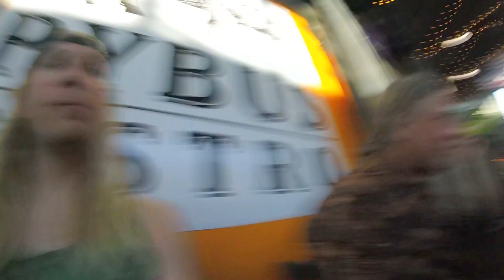Uncle Kelly & Aunt Marie Came to Visit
Kelly & Marie took us out to dinner at the Pybus Bistro and then came by in the morning to have breakfast. It was really nice to see them and the boys got to sit on their motorcycle for a bit.